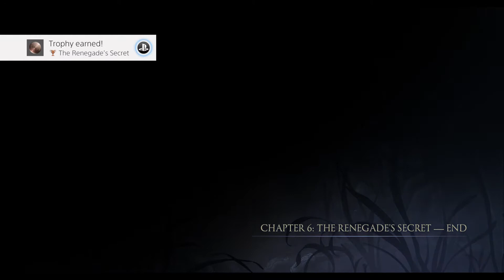Ys IX: Monstrum Nox - Let's Play Gameplay Part 32 - Xavier and Marius (PS4 Pro)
Thumbnail is at ~ 14:55
This is a video about me doing a let's play on Ys IX: Monstrum Nox